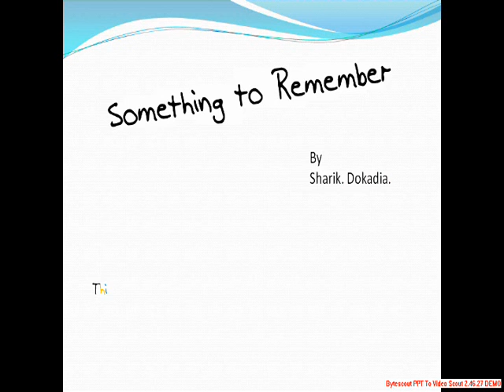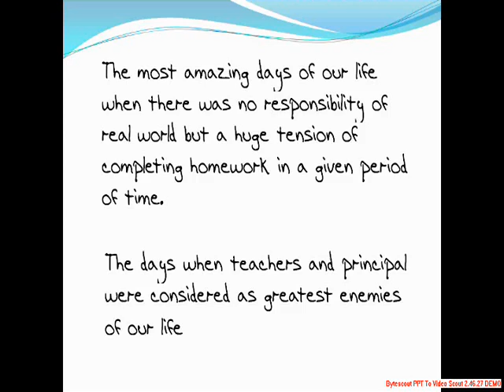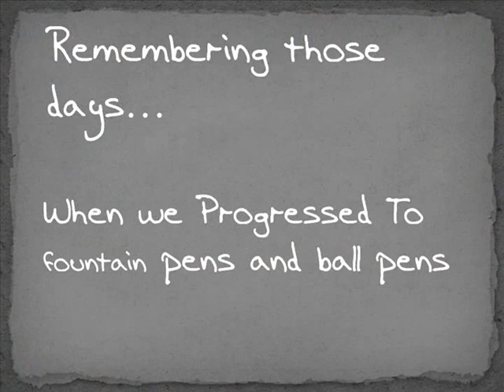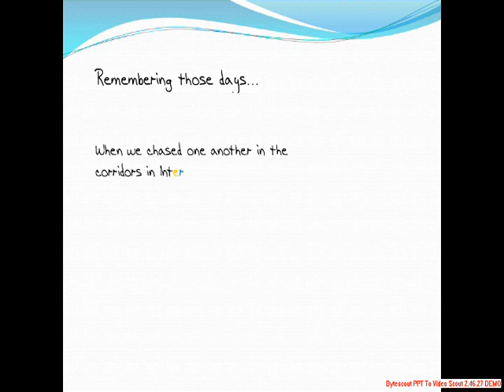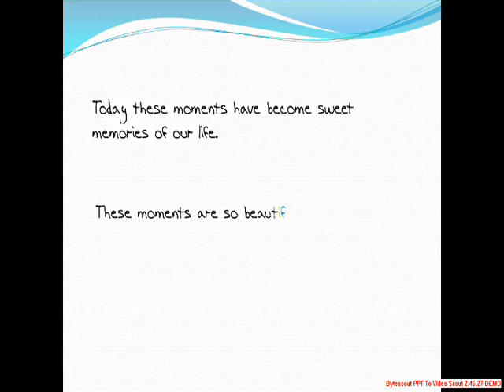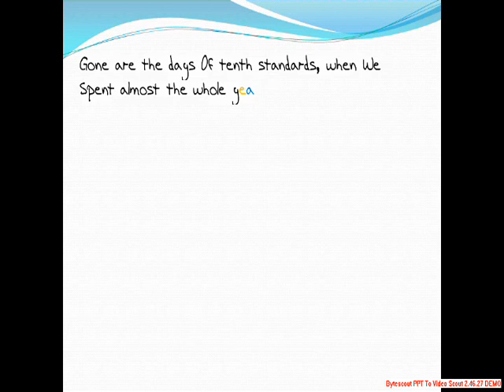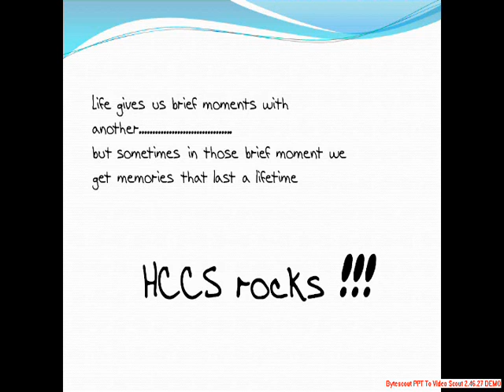Holy Cross Convent High School, Akola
This video is called "Something to Remember" by Sharik. Dokadia. This video is dedicated to my friends, my respected teachers and to my lovely school HOLY CROSS CONVENT HIGH SCHOOL, AKOLA. where we spent 13 beautiful years of our lives.
the music is " Hum rahe ya na rahe kal" and second one is from harry potter.
The video is made with no intention to insult anybody or to disrespect anyone in any form.